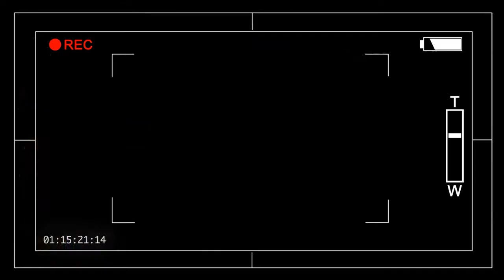*****SENTIMIENTO TROPICAL*****_____EL PATITO____SALTA_______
NES PRODUCCIONES